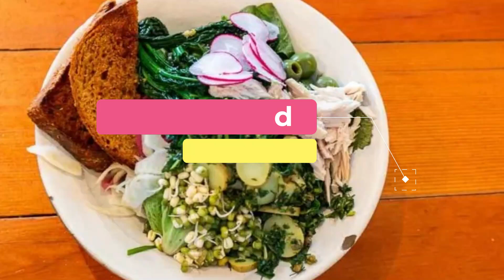Top 10 Best Street Foods to Visit in Portland, Oregon | USA - English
Portland, Oregon’s largest city, sits on the Columbia and Willamette rivers, in the shadow of snow-capped Mount Hood. It’s known for its parks, bridges and bicycle paths, as well as for its eco-friendliness and its microbreweries and coffeehouses. Iconic Washington Park encompasses sites from the formal Japanese Garden to Oregon Zoo and its railway. The city hosts thriving art, theater and music scenes. In this video, we are going to discuss top 10 Street Foods in Portland and the finest places to eat in Portland. Our esteemed viewers are in for a treat today, and they must dine in these best Street Foods to visit in Portland to get the real taste of some of the most delicious dishes ever cooked.

There are countless Street Foods in Portland and eateries which includes Portland best Street Foods for everyone no matter what their taste buds are craving. These Portland Street Foods provide top quality food with superb taste, and an amazing environment for dining in with family and friends. Visit Portland best Street Foods in Portland, and enjoy an amazing food tourism. Make unlimited memories and cherish some of these amazing menus, cuisines, and themes.

Wiki Peaks mission is to promote the beauty of the capitals of the world as well as cities and promote the tourism of those cities.

There are many beautiful Street Foods in Portland. USA has some of the best Street Foods in Portland. We collected data on the top 10 Street Foods to visit in Portland. There are many famous Street Foods in Portland and some of them are beautiful Street Foods in Portland. People from all over USA love these Portland beautiful Street Foods which are also Portland famous Street Foods. In this video, we will show you the beautiful Street Foods to visit in Portland.